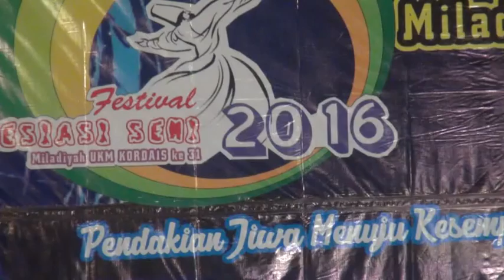MAHABBATUR ROSUL KORDAIS UIN WALISONGO - HATTIMU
Live perform miladiyah UKM Kordais ke 31